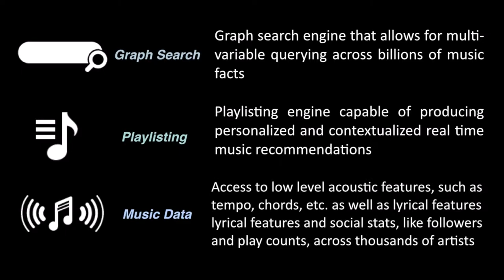SXSW 2014: Eric Bieschke, Chief Scientist and VP of Playlists at Pandora